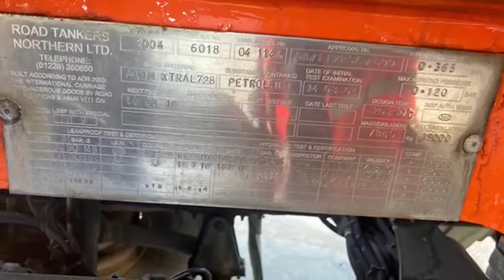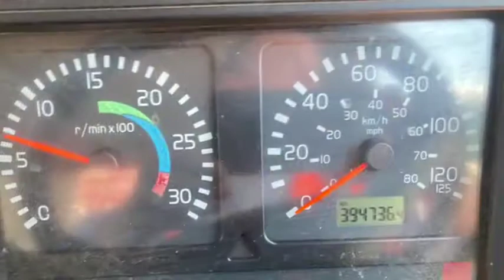2004 VOLVO FE220 For Sale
Title: 2004 VOLVO FE220 For Sale

Category: Fuel